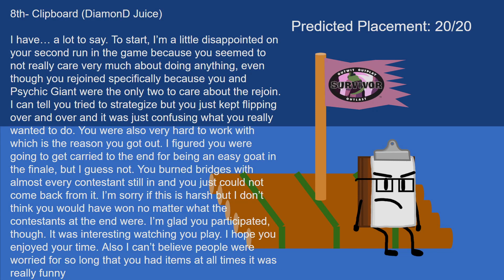Survivor: Pillary Ruins (Episode 33)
Intro music is "Blue Marine" by ParagonX9